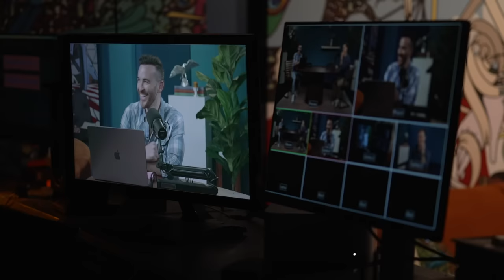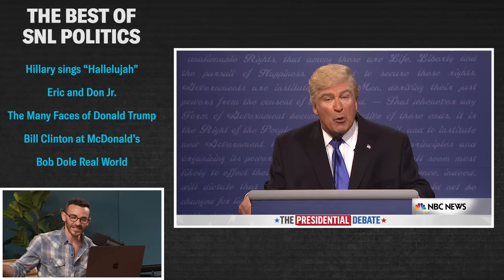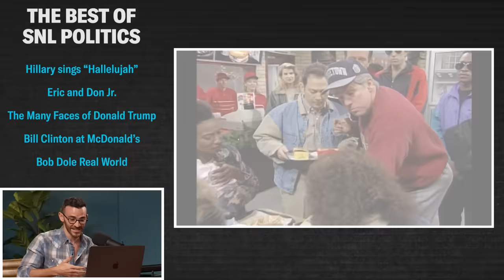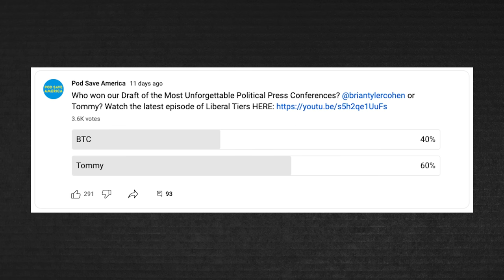The Best of SNL Political Sketches | Brian Tyler Cohen vs Tommy Vietor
Brian Tyler Cohen and Tommy Vietor rank the best of SNL Politics

In this episode of Liberal Tiers, former Obama spokesperson, Tommy Vietor is joined by political commentator Brian Tyler Cohen to rank their favorite political sketches from Saturday Night Live. How does SNL inform politics and how do politics inform SNL? Stick around to “Lose Yourself” with musical guest Brian Tyler Cohen.

00:00 - The Best SNL Political Sketches of All Time
00:53 - Tina Fey’s Spot-on Sarah Palin
02:05 - Hillary Clinton sings “Hallelujah”
03:30 - Bush v Gore Debate
04:47 - Eric & Don Jr.
05:39 - Matt Damon as Brett Kavanaugh
06:47 - The Many Faces of Donald Trump
08:25 - Dana Carvey as George Bush Sr.
09:45 - Bill Clinton at McDonald’s
11:04 - Ask President Carter
12:40 - Bob Dole Real World
13:50 - Friends of the Pod
14:20 - Tommy Draft Picks
15:25 - BTC Draft Picks
16:45 - BTC Loses Himself
19:00 - Who won?